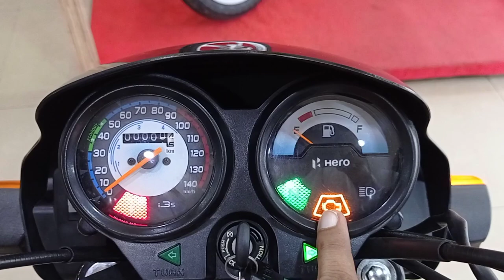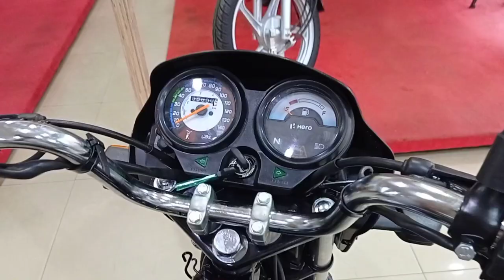New Hero Splendor Plus i3s Price Mileage Features Full Review | मोबाइल चार्जिंग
New Hero Splendor Plus i3s Price Mileage Features Full Review | Mobile Charging | Hero Splendor Plus

Dosto Is Video Me Mene Hero Splendor Plus Bs6 i3s Model Ka Review Kiya Hai Aur Iske Price Mileage And Features Ke Baare Me Jaankaari Di Hai Video Acha Lage To Like Share Comment Karen  Aur Channel Ko Subscribe Karke Bell Icon Dabayen.

Your Query-
hero splendor plus
hero splendor
splendor plus
splendor plus price
splendor i3s
hero bike
splendor bike
splendor plus bs6 mileage test
splendor plus i3s
splendor plus black colour